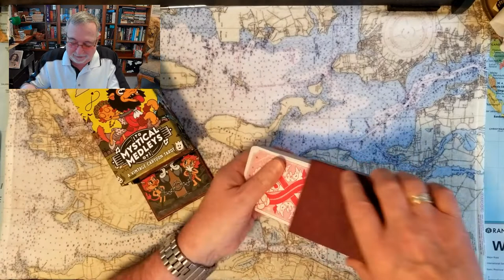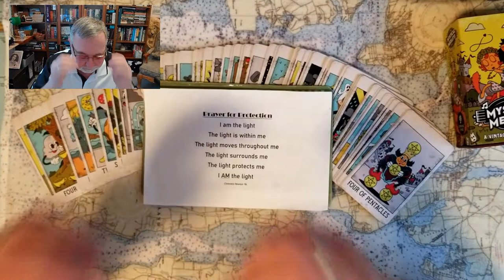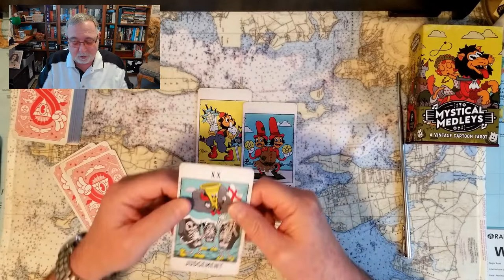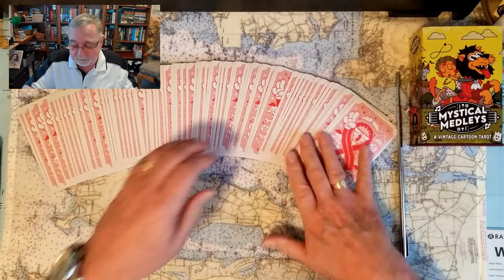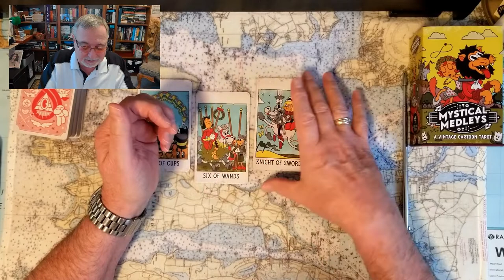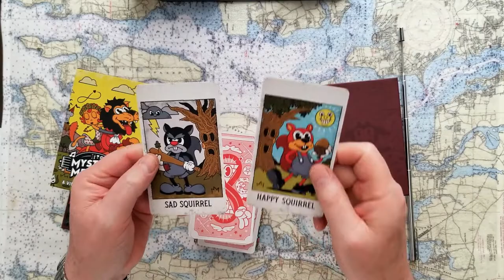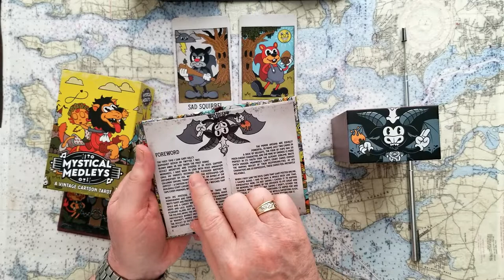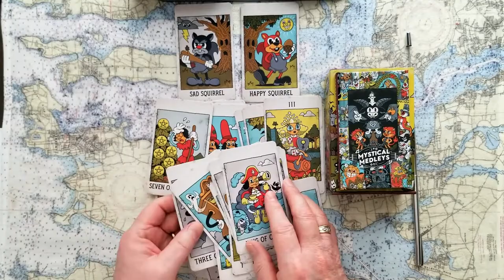Donald Trump vs Ron DeSantis. Donald Trump announces he's running for president Tarot Card Reading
Donald Trumps head with Ron DeSantis living there! Will Donald Trump announce TUESDAY he is running for president in 2024? Tarot Card Reading